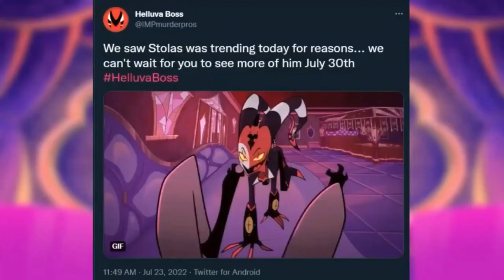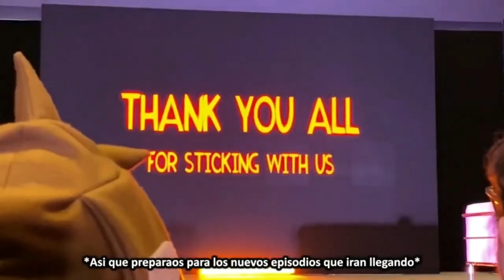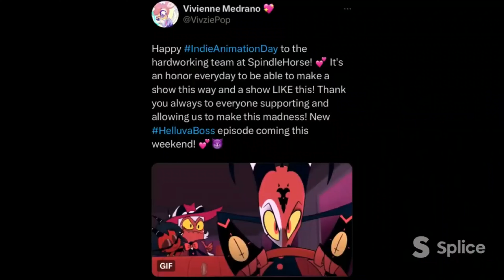helluva boss season 2a promo